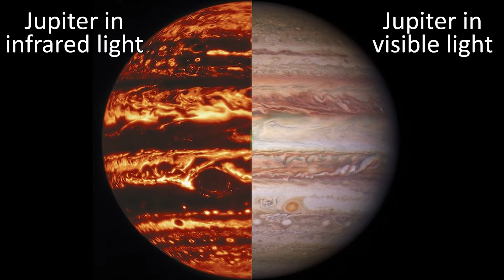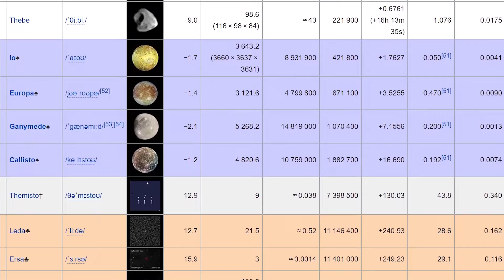Jupiter EATS Other Planets?!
Just some bonus pictures of Jupiter's clouds that you should check out!

Hey team!